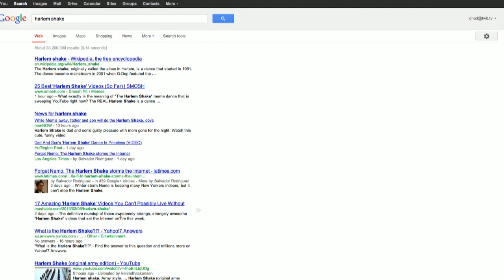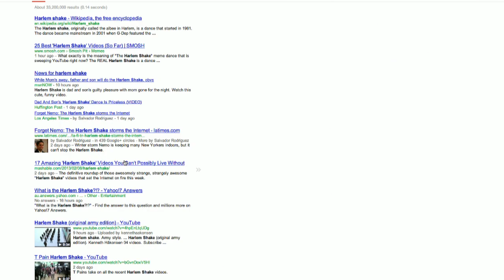Clip From TWiT 392: The Harlem Shake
Leo and his panel of guests on TWiT including Jason Snell, Rafe Needleman, John C. Dvorak, and Ed Bott, along with Brickhouse visitors, do their take of the "Harlem Shake" meme.